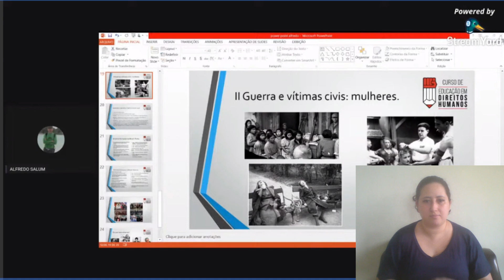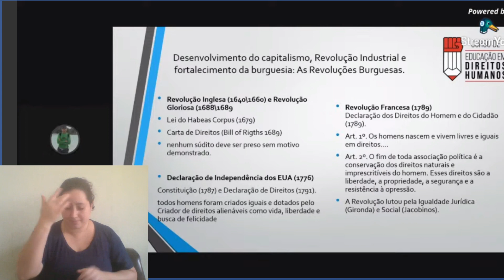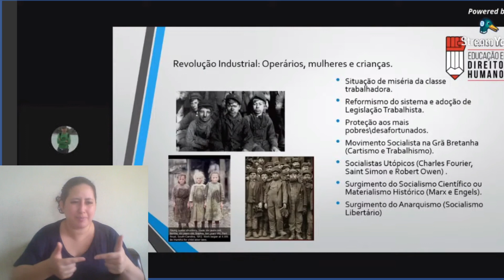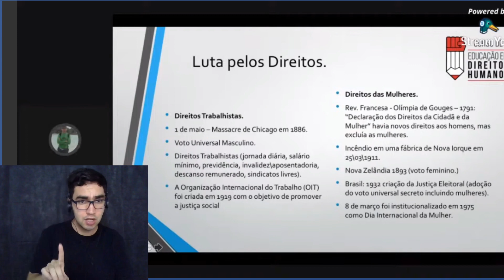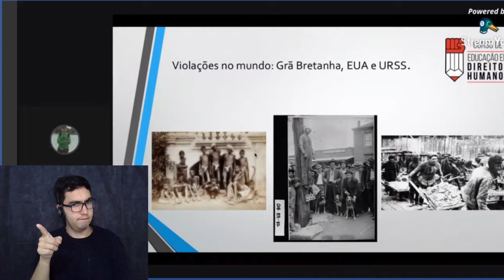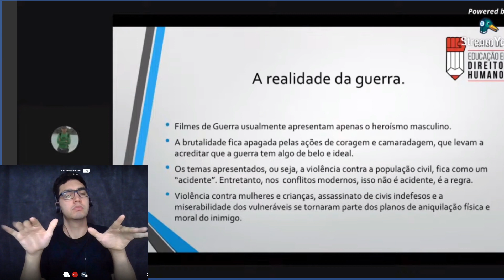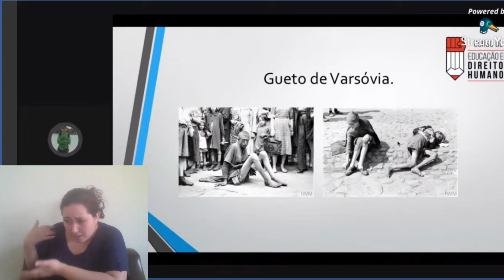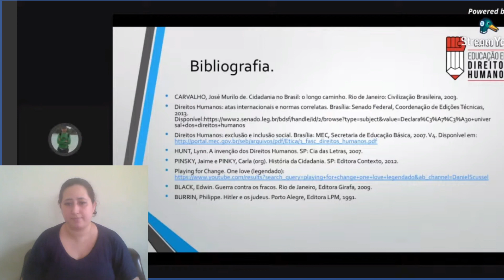[CURSO] Relevância da Declaração Universal dos Direitos Humanos (EDH/ UFABC) - LIBRAS